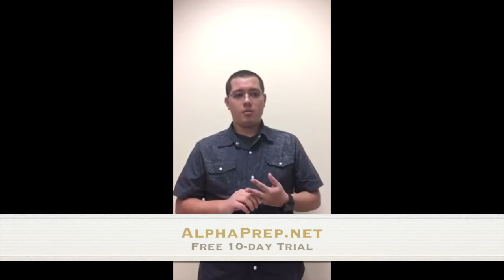AlphaPrep Student Review 2017